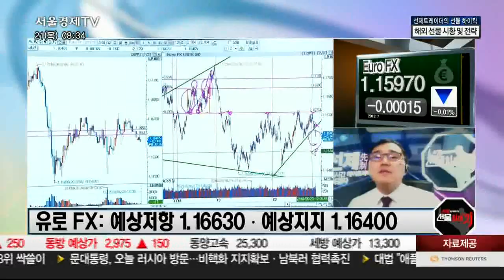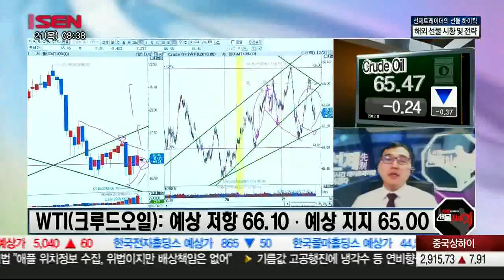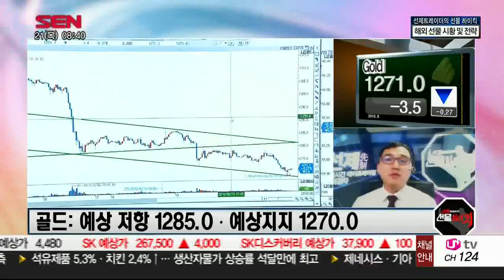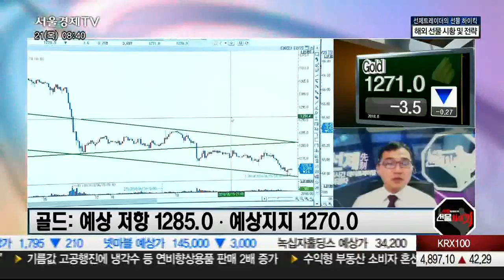선제트레이더의 선물 하이킥_180621_국내/해외선물시황